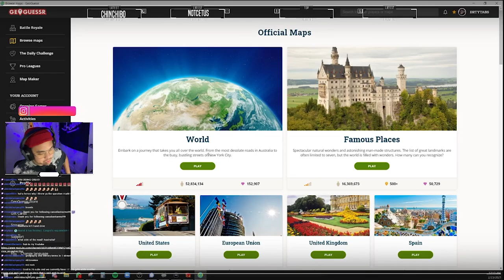Chatguessr Added to the Schedule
Chatguessr every Thursday night at 8pm est
Type "!cg" in chat to play!